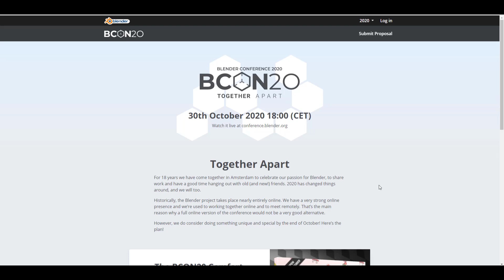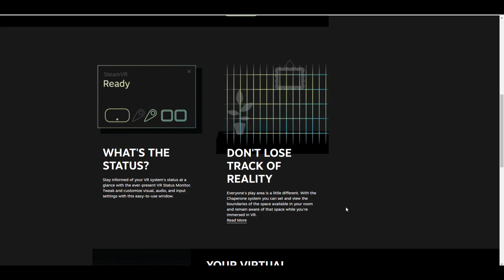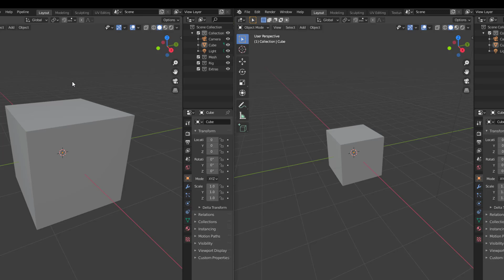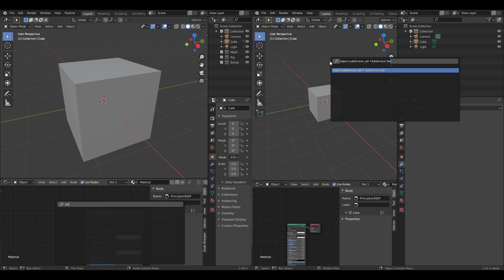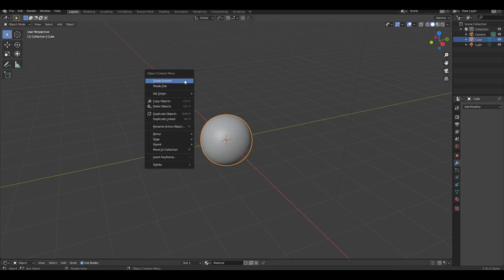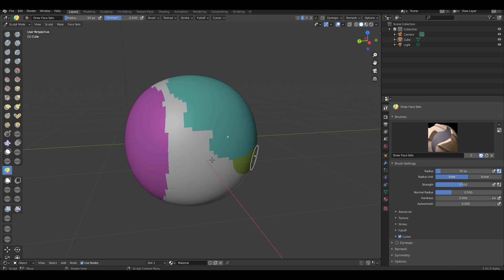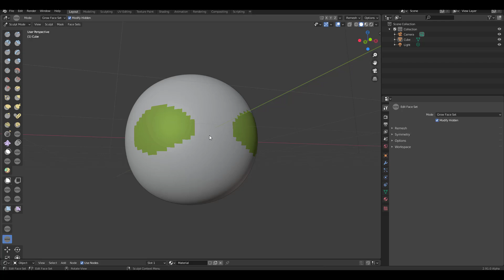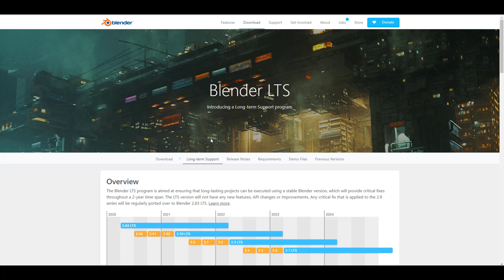BLENDER 2.91x - NEW FUZZY SEARCH FEATURE & UPDATES!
With Blender 2.91 alpha in rapid development, there are a set of cool features and lovely updates that are popping up for everyone.

**LEARN AWESOME STUFF AT YIHUU**

Hard Surface Modeling Tutorial: High Poly Character Design for Games

Creating superelastic 3D likeness character in an easy way

Note: The Coupon can only be used on the PC and all Yiihuu products are available.